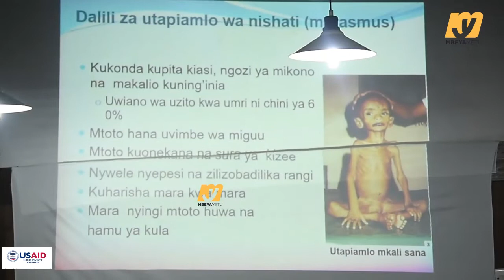WANAHABARI MBEYA WAPEWA MAFUNZO JUU YA MATUMIZI YA LISHE BORA